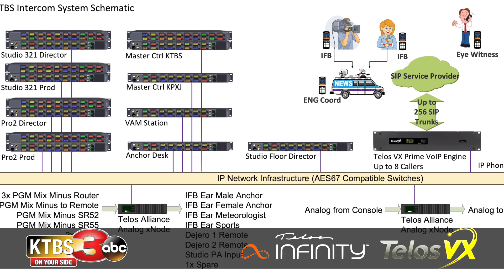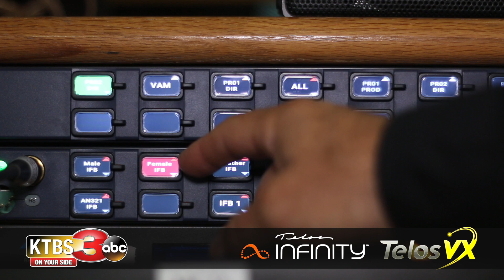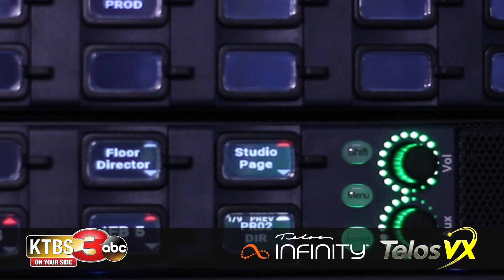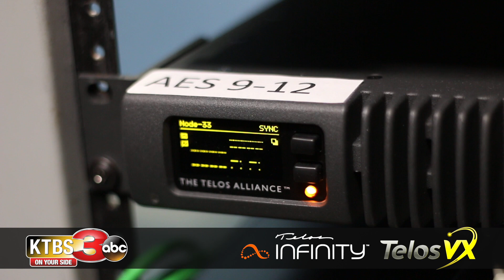Infinity IP Intercom & Telos VX at KTBS-TV [2019]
Combining the matrix-free Telos Infinity® IP Intercom with the Telos VX VoIP broadcast phone system, KTBS-TV is enjoying better communications, clearer audio, and more error-free productions.

The Telos Infinity is a new AoIP solution that delivers a quantum leap in scalability, ease of integration, efficiency and total cost of ownership. First in the new series of Telos Infinity® solutions is the revolutionary Telos Infinity® IP Intercom – a comprehensive next generation communications solution. You can learn more about this no-matrix IP intercom

Telos VX® is the world’s first VoIP (Voice over IP) talkshow system — a broadcast phone system that’s so powerful, it can run all the on-air phones for your entire plant. Telos VX Enterprise™, with built-in support for AES67, is the next evolution of Telos VX VoIP phone system in a powerful new 1RU hardware unit. You can learn more about the Telos VX® Telos Alliance has led the audio industry’s innovation in Broadcast Audio, Digital Mixing & Mastering, Audio Processors & Compression, Broadcast Mixing Consoles, Audio Interfaces, AoIP & VoIP for over three decades. The Telos Alliance family of products include Telos® Systems, Omnia® Audio, Axia® Audio, Linear Acoustic®, 25-Seven® Systems, Minnetonka™ Audio and Jünger Audio. Covering all ranges of Audio Applications for Radio & Television from Telos Infinity IP Intercom Systems, Jünger Audio AIXpressor Audio Processor, Omnia 11 Radio Processors, Axia Networked Quasar Broadcast Mixing Consoles and Linear Acoustic AMS Audio Quality Loudness Monitoring and 25-Seven TVC-15 Watermark Analyzer & Monitor. Telos Alliance offers audio solutions for any and every Radio, Television, Live Events, Podcast & Live Streaming Studio With Telos Alliance “Broadcast Without Limits.”

Routers & Monitors
Codecs & Transceivers
Stream Encoders & Processors
Radio Processors
IP Intercom
Audio Interfaces
Audio Delays
Watermark